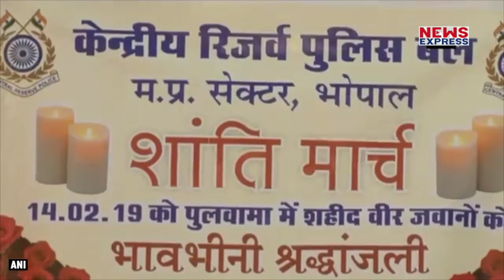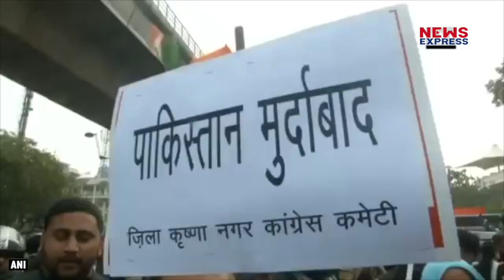अपने हीरो के जनाजे में पहुंचा पूरा कश्मीर, केंद्रीय मंत्री ने पहुंचकर दी श्रद्धांजलि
Indian Army and locals paid tribute to CRPF Jawan Naseer Ahmed, one of the men who lost his life in the Pulwama terror attack, paid tribute to the fallen soldier in J&K’s Rajouri.